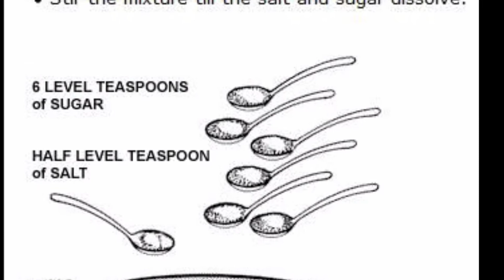बच्चों मे loose motion या दस्त होने पर क्या खिलाए /Baby diarrhea in hindi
बच्चे का वजन बढ़ाने के लिए जरूर खिलाए साबूदाना/शिशु का वजन कैसे बढ़ाए/weight gain food for Babies

baby diarrhoea
बच्चों में दस्त
बच्चों में दस्त का इलाज
loose motion in babies
 baby diarrhea
 baby diarrhea home remedies
 diarrhea in children
 diarrhea treatment
 diarrhea
 loose motion
 loose motion home remedies
kids diarrhea
loose motion ka ilaj
diarrhoea
vomiting and diarrhea
dast ka ilaj
loose motion home remedies for kids
 diarrhea remedies
pechis ka gharelu ilaj
loose motion treatment
chronic diarrhea